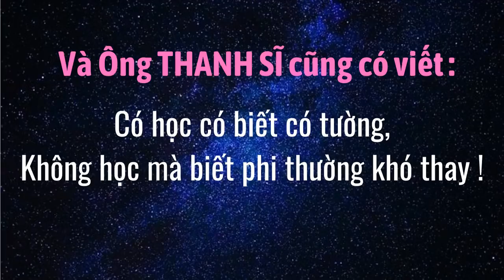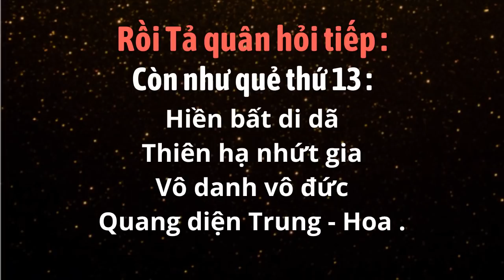" TRẬN ĐẠI HỒNG THỦY và THIÊN HỎA " Diễn Ra Như Thế Nào ?.Giải Thích : Nhà Bác Học - Hồ Hữu Tường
Mời Quý Vị Vào Link này Xem hơn 60 Tác Phẩm - -- Những Lời Tiên Tri Của TRẠNG TRÌNH và Hệ phái BỬU SƠN KỲ HƯƠNG.
- CỤ TRẠNG TRÌNH và HẬU KIẾP trọn bộ . .@Thu
- HIỂN ĐẠO - Diễn Đọc Trọn Bộ 17 Tác Phẩm . .@ThuVienPGHH
- TRI LAI BỬU TÍCH - Diễn Đọc . .@t
- KIM CỔ KỲ QUAN - Diễn Đọc Trọn Bộ 9 Bổn . @b
Hệ Phái TỨ ÂN HIẾU NGHĨA - . .@Thulist=PL5YmMXMY0LbAI4AxvjJMDS1t0WMQKytAF .
- THUYẾT PHÁP ỨNG KHẨU - Tác Giả THANH SĨ . .@ThuVienPGHH
- TỰ TRUYỆN BÁC SÁU VIÊN - Trọn bộ @t
- ĐIỂN TÍCH TRIẾT VĂN Phần 1- Soạn Giả THIỆN TÂM . .@ThuyNga
- Diễn Ngâm SẤM GIẢNG THI VĂN GIÁO LÝ - Nghệ Sĩ MIỀN BẮC và MIỀN TRUNG .Q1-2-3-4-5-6. @ThuVienPGHH